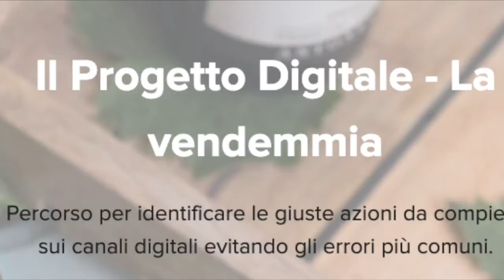Come usare facebook per promuovere la cantina 👉🏾 come fare pubblicità su facebook per vendere vino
Se sei interessato a saperne di più su come usare facebook per promuovere la cantina, devi controllare

Il video riguarda come usare facebook per promuovere la cantina informazioni preziose ma cerca anche di coprire il seguente argomento:
-come fare pubblicità su facebook
-promuovere la cantina
-vendere vino su facebook

Quindi vorresti saperne di più su come usare facebook per promuovere la cantina, l'ho fatto anch'io ed ecco il video che ho creato su questo argomento.
Come usare facebook per promuovere la cantina mi ha incuriosito, quindi ho fatto qualche ricerca e l'ho caricato su YT.
Segui i nostri video clip su come usare facebook per promuovere la cantina e anche su vari altri argomenti comparabili

Ho risposto a tutte le tue domande su come usare facebook per promuovere la cantina?
Le persone che hanno cercato come fare pubblicità su facebook hanno cercato anche promuovere la cantina.
Scopri di più su contestidivini.it